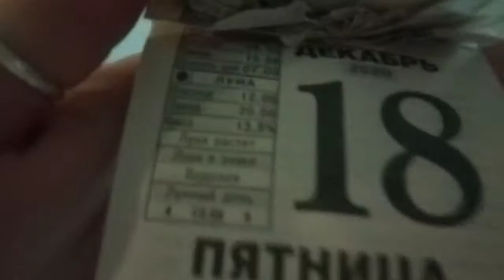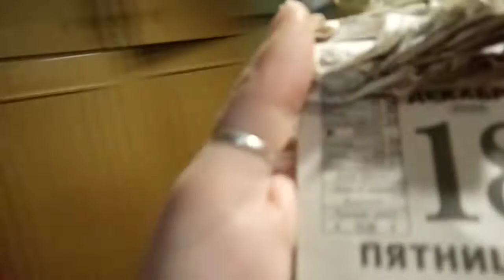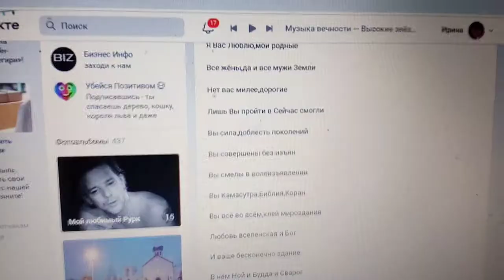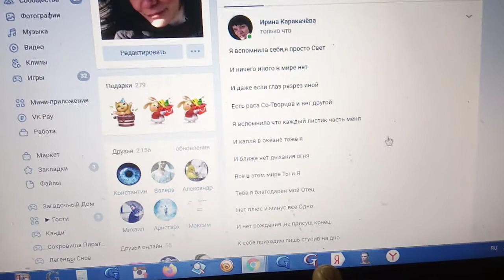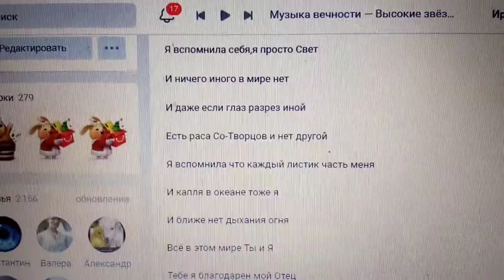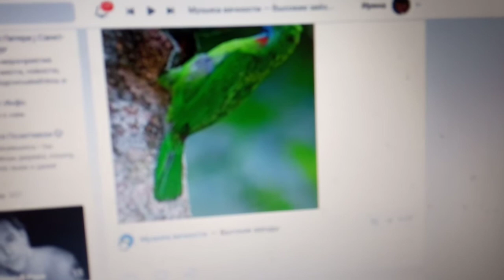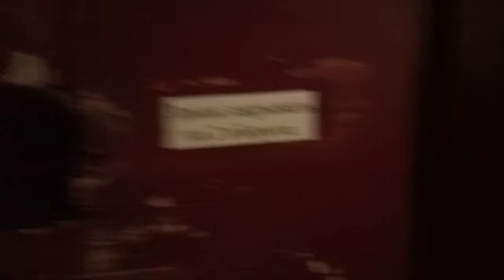Мои новые два стиха,завтрак,снова мороз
утро,мои стихи , завтрак,питерская коммуналка,дорога на работу,пятница